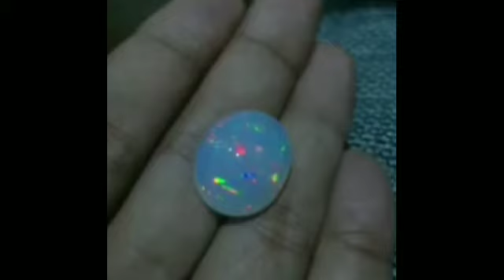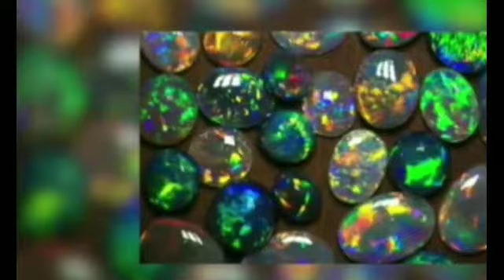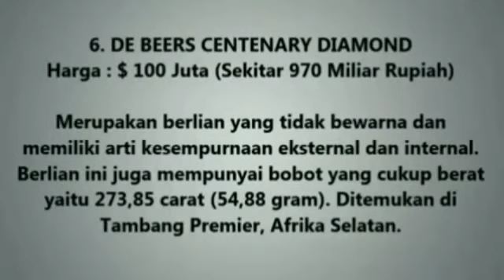"ANEKA RAGAM" BATU MULIA KLASIK "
aneka ragam jenis batu mulia klasik yang harganya fantastic dan unik berkualitas tinggi.